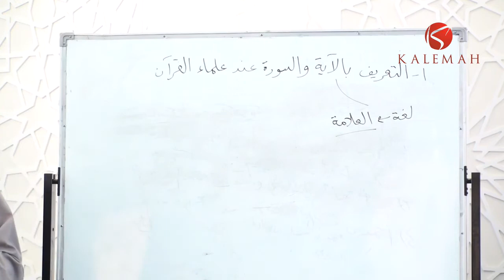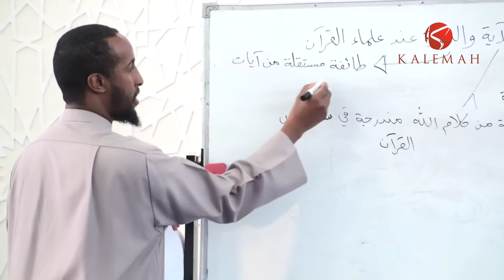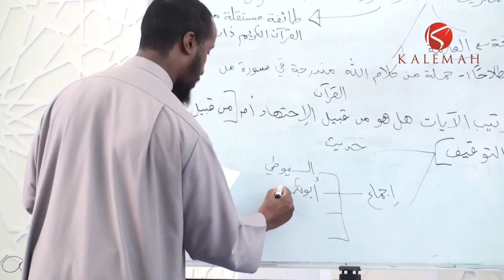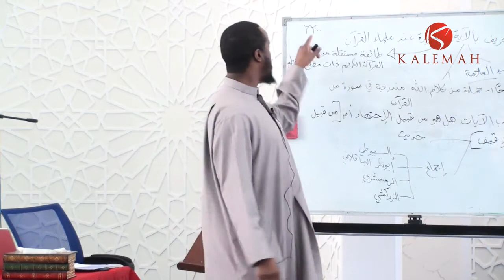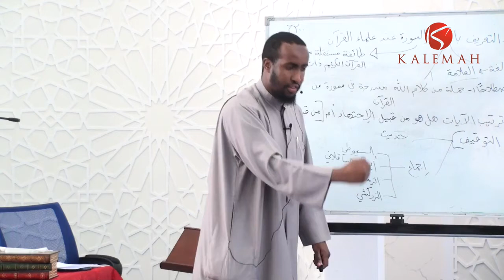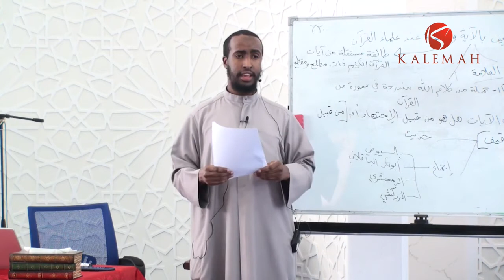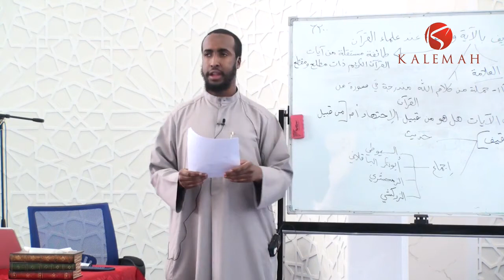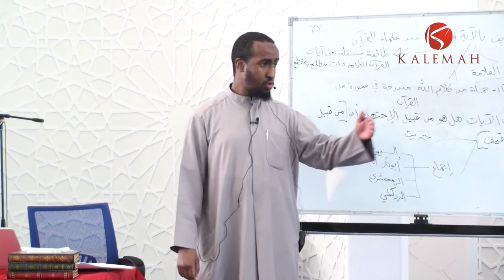Part 7/9 - A Brief Introduction to the Science of Uloomul Quran - Ustadh AbdulRahman